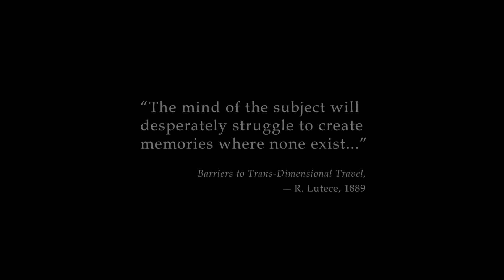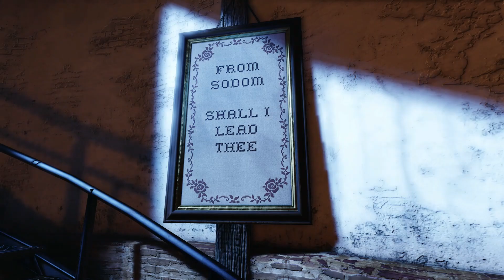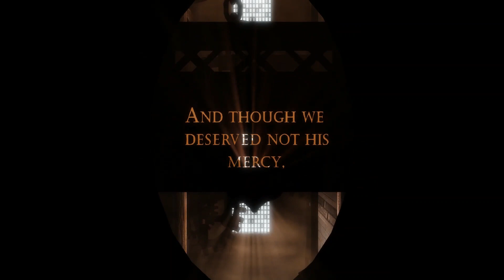Welcome to Columbia - Bioshock Infinite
I don't care what other people say. This is my favorite Bioshock game.